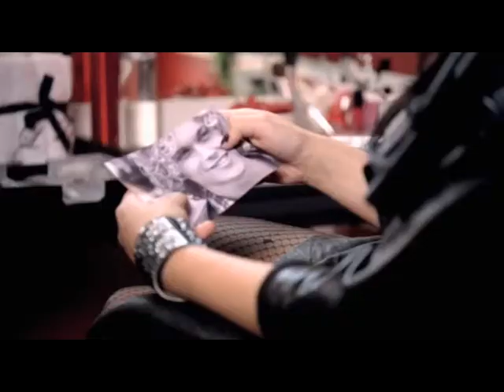Here We Go Again ~ Demi Lovato music video with lyrics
Lyrics :
I throw all of your stuff away
then I clear you out of my head
I tear you out of my heart
and ignore all your messages
I tell everyone we are through
cause I'm so much better without you
but its just another pretty--
lie cause I break down
everytime you come around

o oh
o oh

So how did you get here under my skin
swore that i'd never let you back in
should've known better
then trying to let you go
cause here we go, go, go again
hard as I try I know I can't quit
something about you is so addictive
we're falling together
you think that by now
I'd know cause here we go, go, go again

You never know what you want
and you never say what you mean
but I start to go insane
everytime that you look at me
you only hear half of what i say
and your always showing up too late
and I know that I should say
goodbye but its no use
can't be with or without you!

o oh
o oh

should've known better
cause here we go, go, go again (oh... oh... oh!)
hard as I try I know I can't quit (I know I can't quit)
something about you is so addictive (addictive)
we're falling together

and again
(and again)
and again
(and again)
and again!

I threw all of your stuff away
and I cleared you out of my head
and I tore you out of my heart!

o oh
o oh

So how did you get here under my skin (under my skin)
swore that i'd never let you back in (oh)
we're falling together
I'd know cause here we go, go,
again
(again, and again, and again)
again
and again